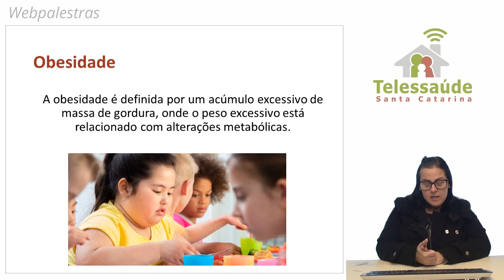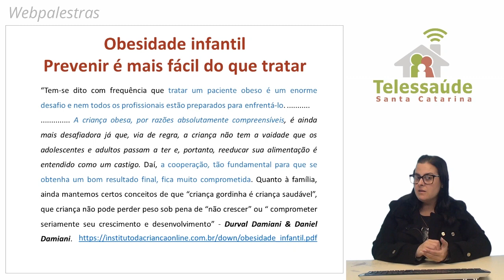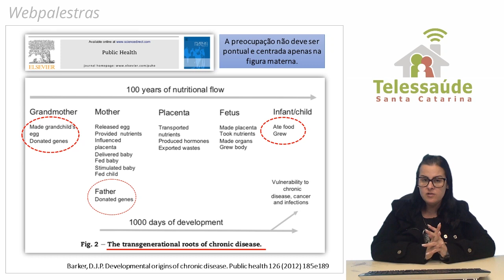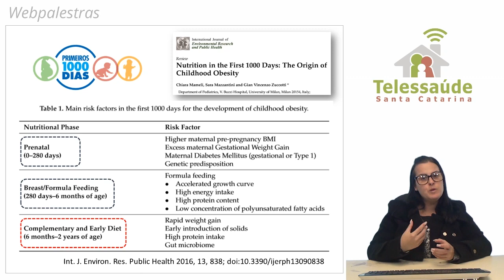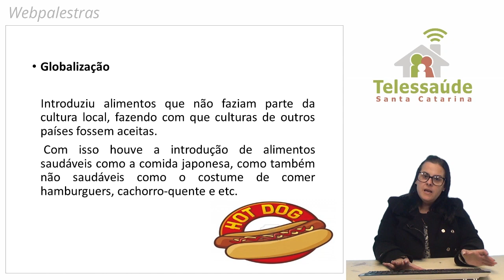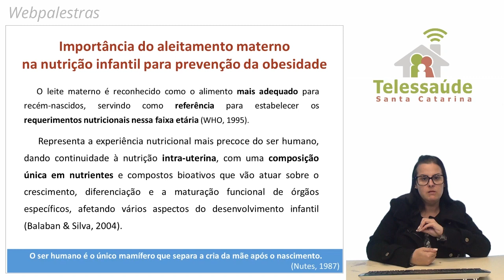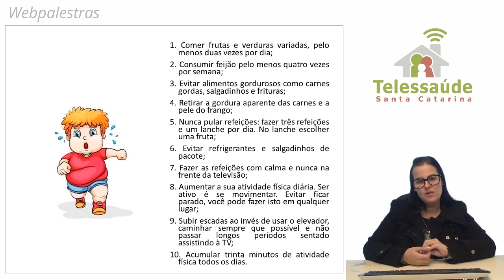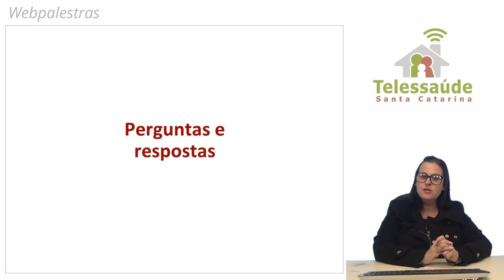Webpalestra - Obesidade infantil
Webpalestra realizada no dia 05 de julho de 2019 sobre a obesidade infantil, com a nutricionista Caroline Bandeira.

Resumo: O crescente aumento da obesidade em nível mundial aloca este problema como uma epidemia global, enfatizando a mesma como um problema de saúde pública. A obesidade também se coloca como uma doença infantil, exigindo dos profissionais da saúde ações preventivas que atinjam todo o contexto em que crianças e adultos estejam inseridos. Esta webpalestra tem como objetivo discutir sobre a problemática da obesidade infantil e a sua relação com o que influenciam o estilo de vida de escolares com sobrepeso e obesidade: mídia audiovisual, relações familiares e escola com foco na atenção básica de saúde.

Decs: C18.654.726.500; M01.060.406; C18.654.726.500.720; SP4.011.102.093; SP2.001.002